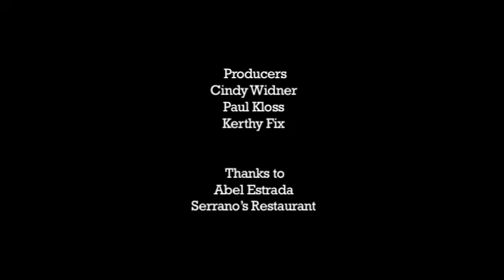MariachiTamazula.mov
Mariachi Tamazula cover Stephin Merritt's "Luckiest Guy From the Lower East Side"